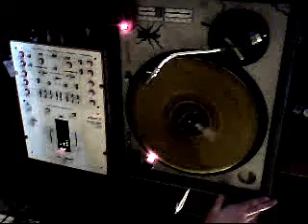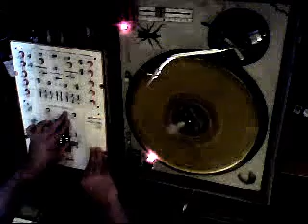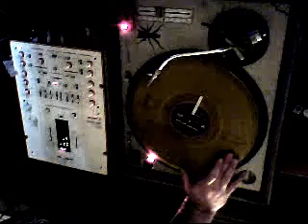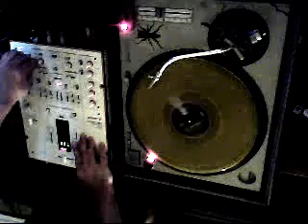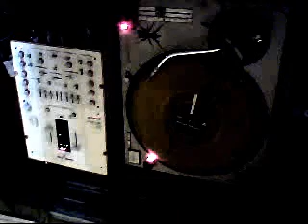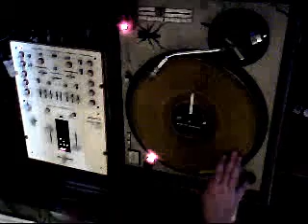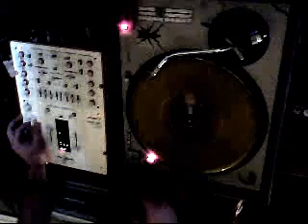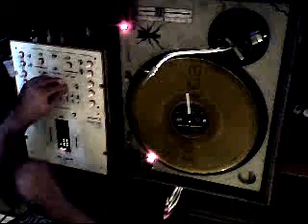Drum & Bass Mix Camo & Krooked Dirtyphonics Shock One by Phonik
Quick Drum & Bass Mix featuring tracks by Camo & Krooked, Dirtyphonics & Shock One